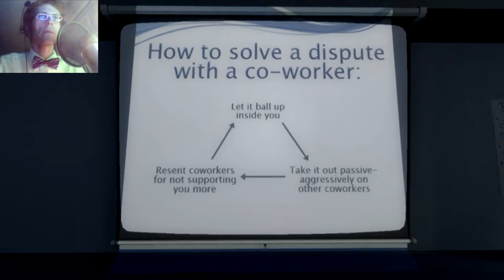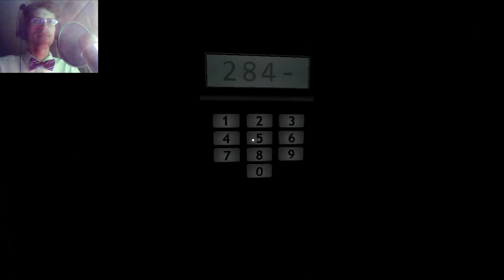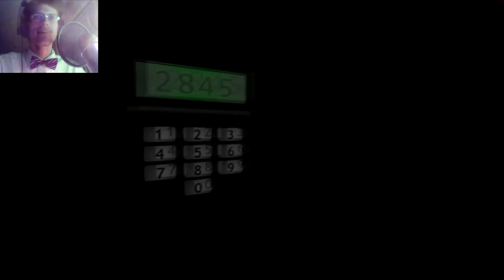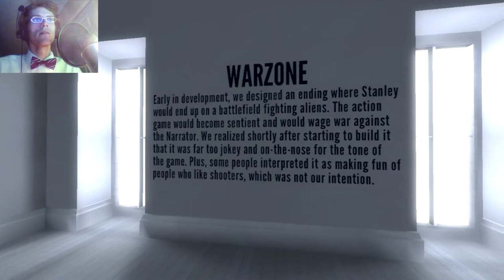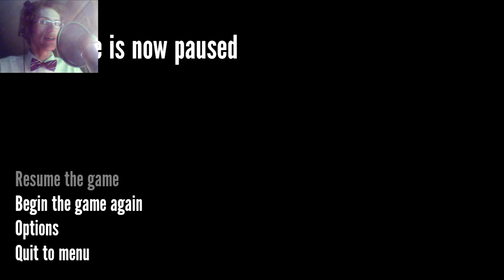Stanley Parable | Part 2 "Broom Closet"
In this episode, The Narrator gets rather persnickety.